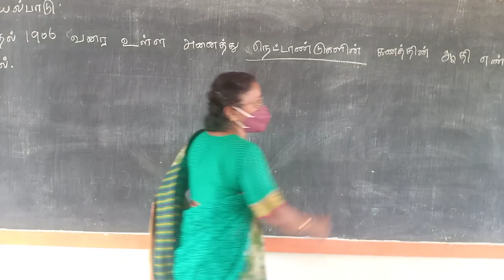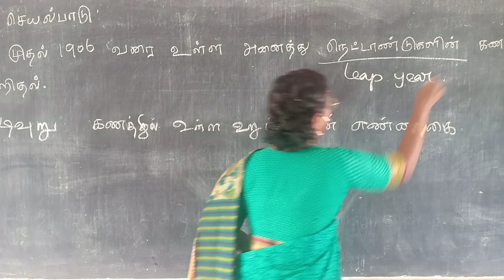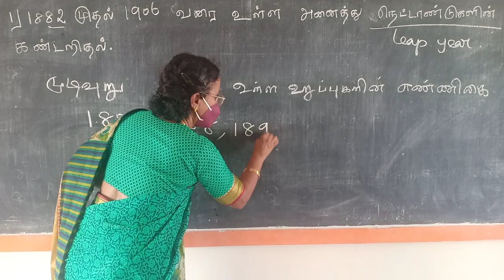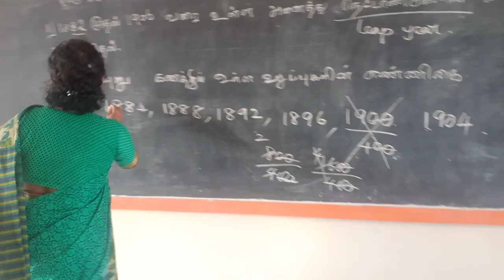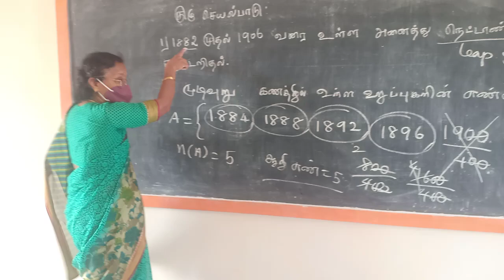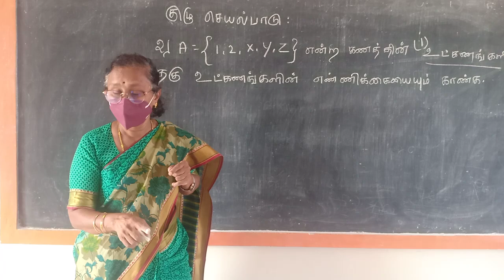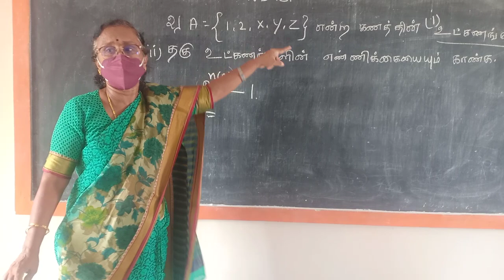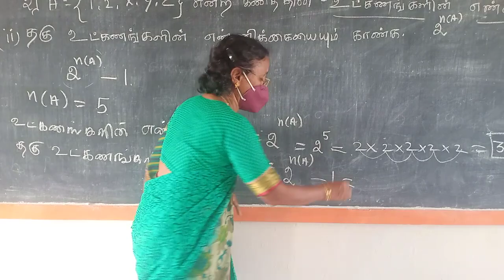10th Maths _REFRESHER COURSE 1 SET LANGUAGE _ GROUP ACTIVITY